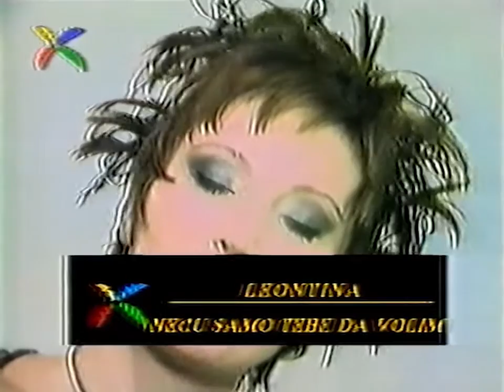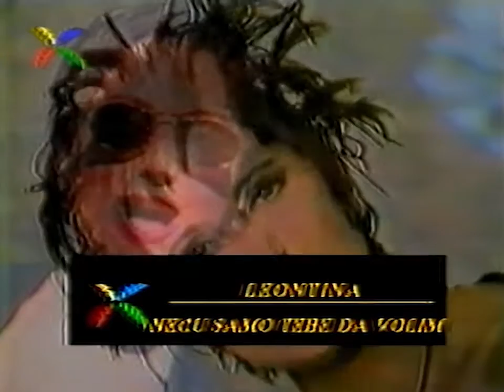Leontina - Necu samo tebe da volim - (Official Video 1994)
Label and copyright: City Records & Leontina Vukomanovic

lyrics:
Arr: